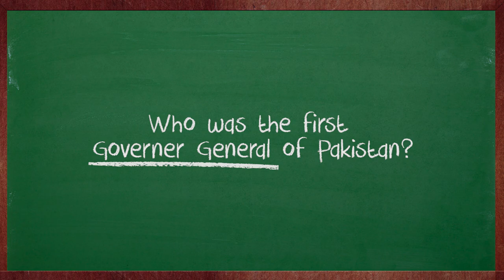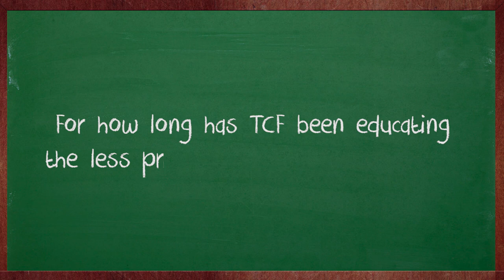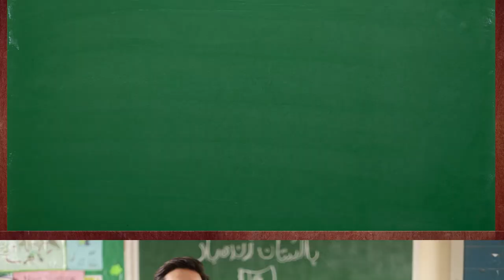Hareem Farooq & Ali Rehman team up with TCF students for a Quiz!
Our love for Pakistan knows no boundaries but how well do we know our history?

On their recent visit to a TCF school, TCF Goodwill Ambassadors, Hareem Farooq and Ali Rehman teamed up with some young TCF students for a short quiz on Pakistan's history. Watch their performance as they guessed, stumbled and answered their way through.